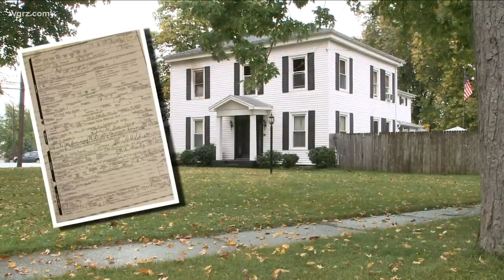Unsolved: mystery death of Holly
At first it was believed she had died in a house fire.
But now we're learning what really happened and who might have done it.